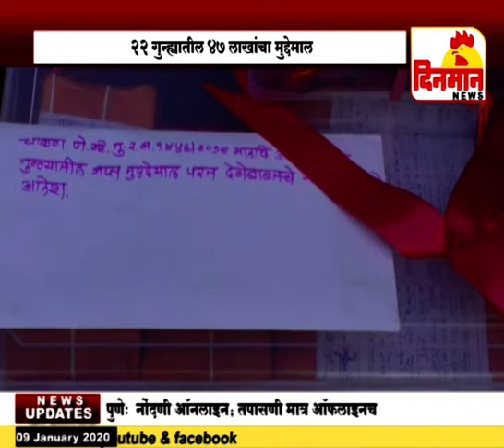पिंपरी चिंचवड पोलिसांनी मूळ मालकांना परत 22 गुन्ह्यातील 47 लाखांचा मुद्देमाल